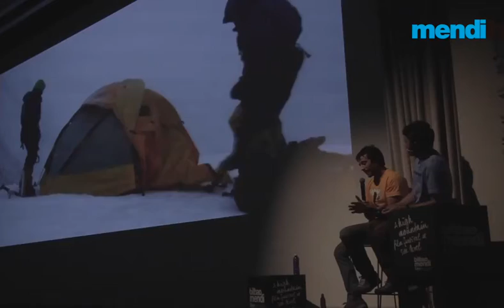Muhammad Ali Sadpara - MENDI Film Festival 2106 Video ( Pray For Ali Sadpara )